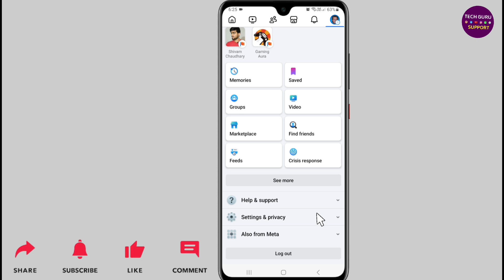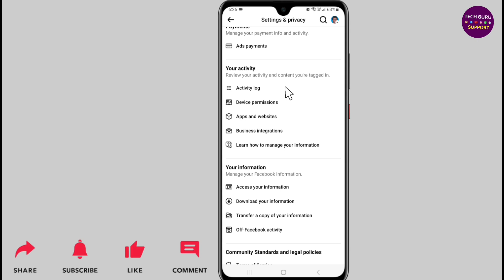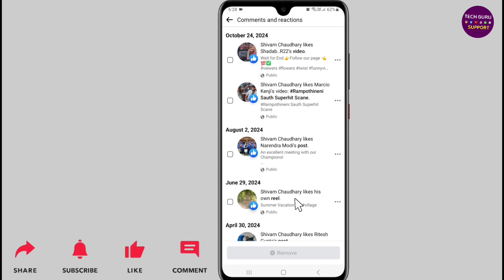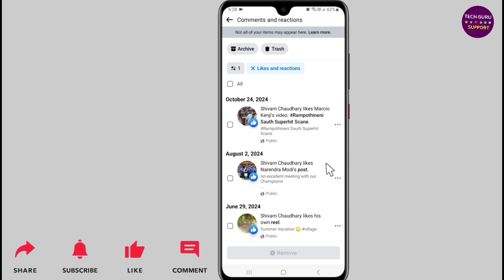Facebook me like kiye hue Photo Video ka history kaise delete karen?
Dosto ish video me mai apko batane wala hoon ki, facebook se likes and comment kaise remove kare?

About the video:
Facebook se like kaise hataye
Facebook se comment kaise hataye